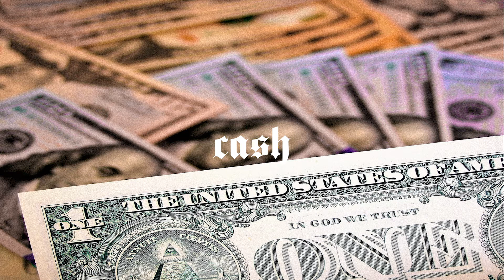Gunna x Young Thug type beat "Cash" 113BPM (prod.Sanchez Jones)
Tags(ignore)
FREE
Free beat
Free type beat
Chill beat
Southside
Young Sizzle
808 Mafia
Sizzle
metro boomin
metro boomin type beat
metro boomin type instrumental
free metro boomin type beat
Type Beat
Atlanta
Type
Beat
Free
Southside Instrumental
Southside Beat
Instrumental
Free Agent
808 Mafia beat
808 Mafia Type beat
808 mafia instrumental
download
free beat
beats for sale
southside type
southside type beat free
south
side
bricksquad
download beat
buy instrumental
megatron nicki minaj
drake
drake type beat
scarlxrd
Roddy Ricch